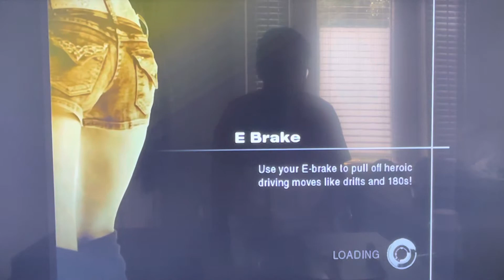Need For Speed Undercover PS2 - Career Mode Walkthrough Pt 98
descargar e instalar need for speed undercover para pc,
need for speed undercover how to get impounded car back,